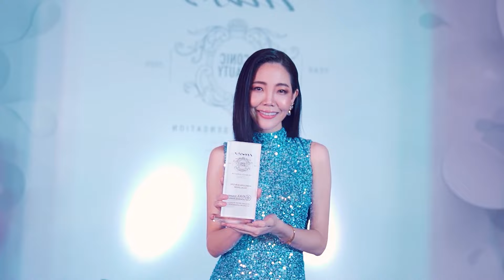Karina - Princessa , NAKOSAN - Saturday night, Frida Raw - Cocktail, Karina - What to do (Ozzie Sh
Clean-Channels Playlist Mix made with Love by BodyMix TV Youtube Music Channel:
00:00:00  |  01. Karina - Princessa
00:02:56  |  02. NAKOSAN - Saturday night
00:07:31  |  03. Frida Raw - Cocktail
00:10:42  |  04. Karina - What to do (Ozzie Shad Remix
00:13:32  |  05. Olanna - Time to look Forward
00:17:34  |  06. RosaMia - Me and You

Welcome to our curated selection of the hottest international hits, with hottest girls featuring chart-toppers like 'Karina Princessa ' and 'NAKOSAN Saturday night'. Dive into the electrifying world of mega hits, fereign music, english music, spanish music,  where every track is a journey through the latest in global pop sensations. Whether you're cruising down the street, hitting the books, or simply unwinding, our foreign music playlist promises to elevate your mood with best beats and captivating melodies. From the pulsating rhythms of 'Cocktail' to the irresistible charm of 'What to do (Ozzie Shad Remix', our collection spans genres and styles, ensuring there's something for every taste. Explore the dynamic fusion of pop, dance, and electronic sounds that define the contemporary music scene. Get ready to groove to the sounds of today's top 40 hits, perfect for any occasion, whether it's a night out on the town or a day at the beach. Immerse yourself in the ultimate playlist experience, designed to keep you moving and grooving from start to finish.